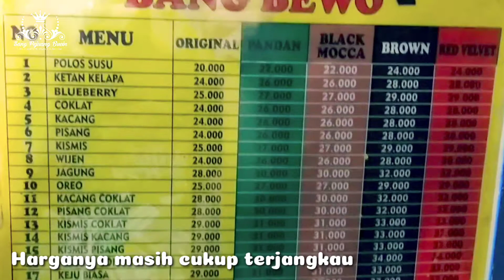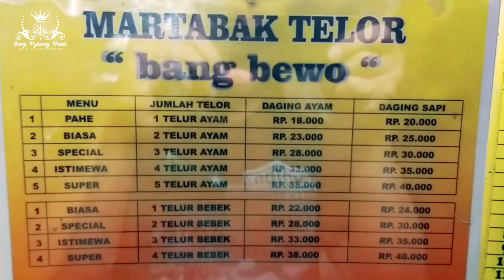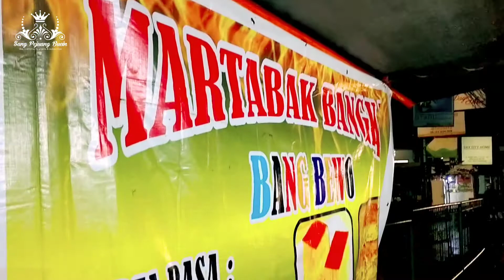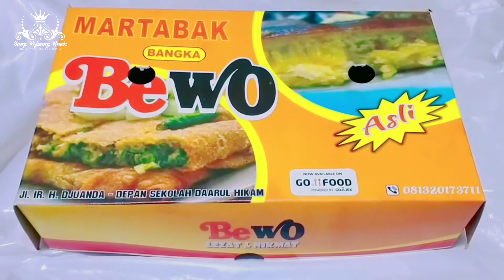MARTABAK (MARTABAK BANGKA)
Martabak merupakan sajian makanan yang biasa ditemukan di Arab Saudi (terutama di wilayah Hijaz), Yaman, Indonesia, Malaysia, Singapura, dan Brunei. Bergantung pada lokasinya, nama, dan komposisi martabak dapat bervariasi.

Di Indonesia, dikenal dua jenis martabak yaitu Martabak Manis dan Martabak Telur.
Martabak Manis adalah makanan terbuat dari adonan terigu, telur, gula, yg ditaburi bubuk kacang tanah dan cokelat, kemudian dipanggang dan dilipat.
Sedangkan Martabak Telur adalah makanan terbuat dari adonan tepung terigu (untuk lapisan luar) dan adonan telur, daging giling (cincang), dan rempah (untuk bagian isi) yg kemudian digoreng.

Terimakasih banyak.